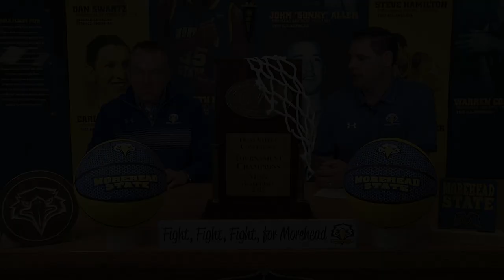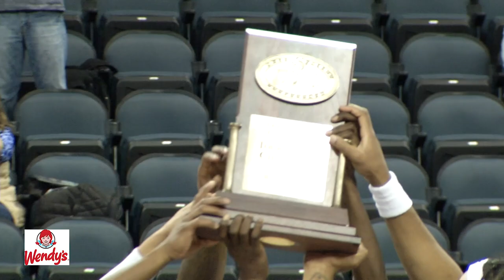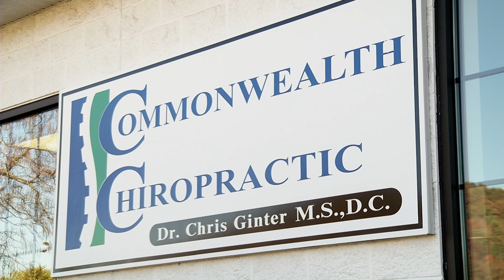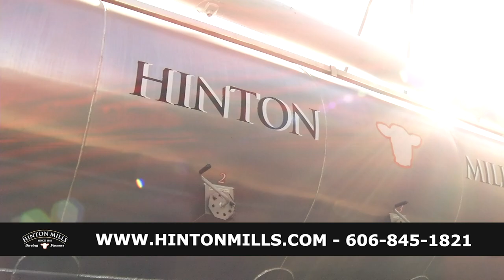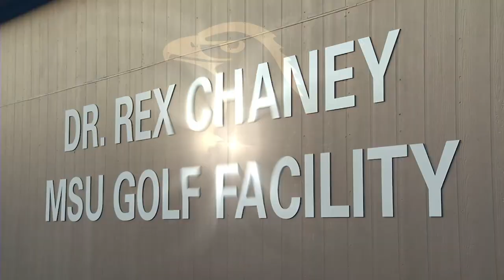Inside Morehead State Basketball (OVC Tournament Wrap)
MSU Head Coach Preston Spradlin and host David Patrick recap the Eagles' OVC Tournament Championship.  Our special guest is Director of Athletics Jaime Gordon.  Brent Arrington interviews tourney MVP Johni Broome.